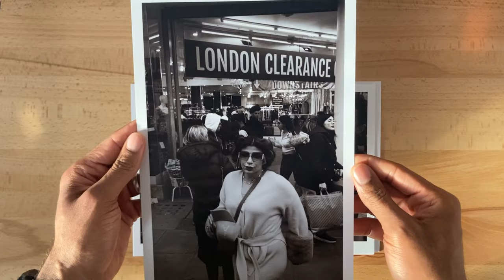Oxford street, London - Geez Photowalk #47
Welcome to Geez photowalks, street photography one shot at a time!

This street photography session is in the busiest commercial high street in the UK.
On Black Friday weekend, we could even say that it is the busiest day of the year.

A bit challenging due to the flow of people and the cold but I'm happy with a few shots.
I don't particularly like shopping so it's always fascinating to see people hunting for bargains and going from shops to shops or buying loads of stuff for Christmas on discount.

Lots of opportunites and scenes to capture with the nice shop fronts ready for the festive season.
It is also quite mesmerising to see the dense crowds compare to not so long ago when the streets were empty due to Covid restrictions, crazy how things change fast.

All and all I enjoy this session and I'm glad I went there to capture the Black Friday frenzy.

Check out the photographs I've taken and let me know which one is your favourite one in the comments.

TIMESTAMPS
00:00 - Intro and prints
00:58 - Words from G
02:59 - POV
03:19 - shot #1 - We are Oxford Street
04:09 - shot #2 - Vintage Toy
04:49 - shot #3 - Fur Lady
05:34 - shot #4 - Soft Toy
05:59 - shot #5 - Black Friday super sale
06:19 - shot #6 - Pensive in Oxford st
07:19 - shot #7 - Stylish on Black Friday
07:52 - shot #8 - Selfridge & co
08:21 - shot #9 - Selfridge shopper
08:37 - shot #10 - On call
08:52 - shot #11 - Hiding from Clooney
09:12 - shot #12 - Who's doing the washing up?
09:39 - shot #13 - Selfridge couple
10:09 - shot #14 - Feasting for good
10:27 - shot #15 - The brass rail
10:59 - shot #16 - Along the pastries
11:44 - shot #17 - Pigeon and a rose
12:04 - shot #18 - Big clearance
12:20 - shot #19 - London clearance
12:35 - shot #20 - Big prize
13:18 - shot #21 - Family sets
14:03 - shot #22 - Black Friday crowd
14:39 - shot #23 - RDV in the West End
15:18 - shot #24 - Pet and artefacts
15:47 - shot #25 - Among the crowd
16:04 - shot #26 - High street contrast
16:58 - shot #27 - Feel the connection
17:30 - shot #28 - Follow Jesus
17:57 - shot #29 - Shopping day
18:28 - shot #30 - It's Black Friday
18:54 - shot #31 - Black Friday crowd II
19:21 - shot #32 - Social media for a better world

G.